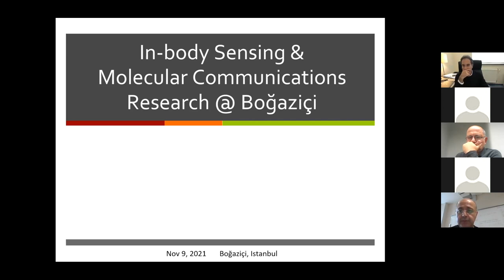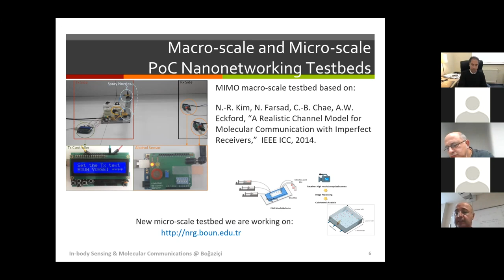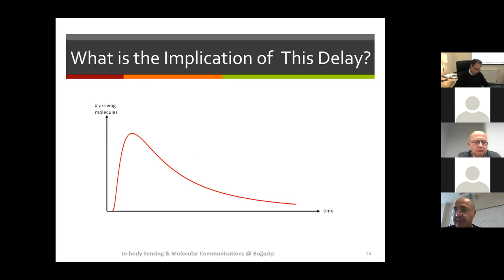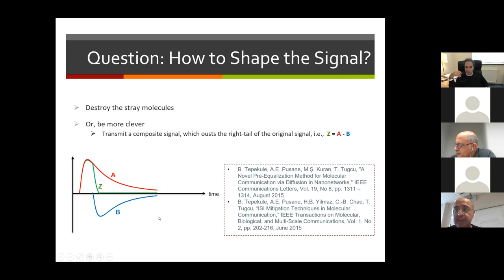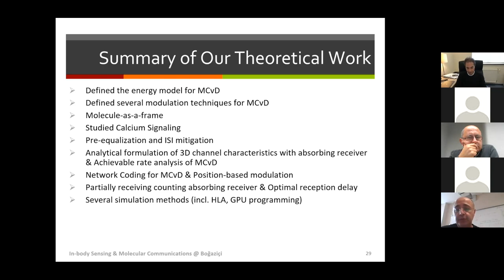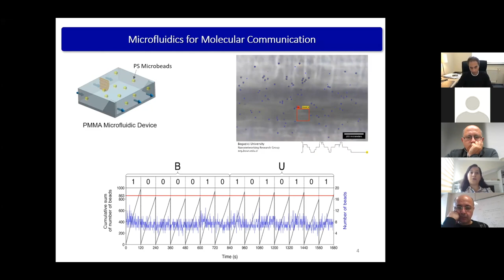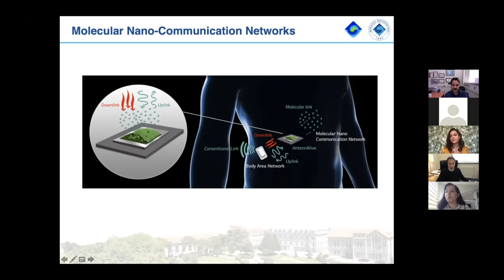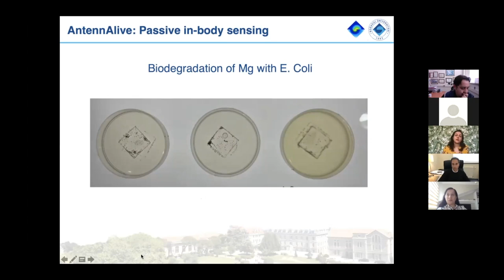NeurotechEU NEURICOO Match Making NEUROFUND Capacity Building Sessions 1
by
Sema Dumanli (EE), Zeliha Cansu Canbek Ozdil (EE), Ali Emre Pusane (EE),
Tuna Tugcu (CompE), Arda D. Yalcinkaya (EE), H. Birkan Yilmaz (CompE)

Boğaziçi University

About The Seminar:

Molecular Communications (MC) is an emerging research field that conjoins the knowledge of the biology community with the information delivery experience of the telecommunications society. Hence, MC research spans a wide interdisciplinary spectrum ranging from electronics and computer engineering to chemistry and biology fields. The outcomes of MC research are expected to open new research directions for medical applications, including in-body sensing, actuation, and communications. The ability to work at the cell level, and act at the molecule level, enables developing methods for the early detection of diseases as well as targeted drug delivery. Research and developments in MC are regulated by the IEEE P1906.1 standards working group. In this talk, we will briefly introduce the basic concepts in molecular communications and in-body sensing. We will discuss significant research directions through our research projects conducted thus far.